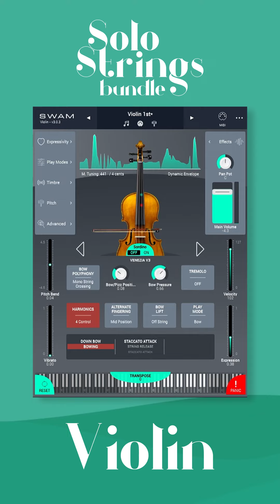Dive deep into heart of Astor Piazzolla's Libertango with the mesmerizing expressivity of SWAM!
Dive deep into the Latin heart of Astor Piazzolla's Libertango with the mesmerizing expressivity of SWAM Virtual Violin, Viola, and Cello. Watch in awe as t 1 commands real-time magic, mastering the nuances of Expression, Bow Pressure, and Bow Position!